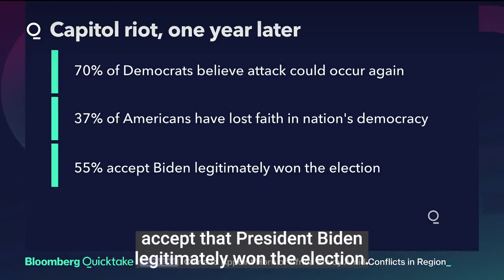Americans Fear January 6-style Attack Could Happen Again, Poll Finds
More than half of people surveyed by Axios say a Jan. 6 type riot could happen again soon.